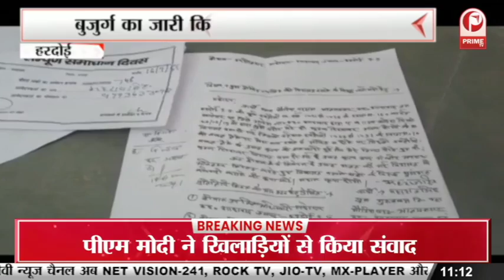UP News : प्रकृति की मार से जनता लाचार | बारिश नहीं होने से किसान परेशान || Prime Tv